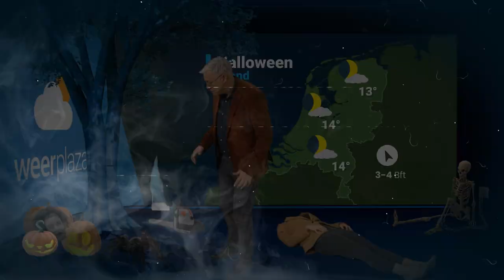🎃 Extra Halloween weerbericht: haal jij het einde van de video? 👻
Vanavond is het Halloween, maar wordt het weer ook angstaanjagend? Roosmarijn neemt een speciaal weerbericht op, maar dat lijkt niet helemaal goed te gaan...